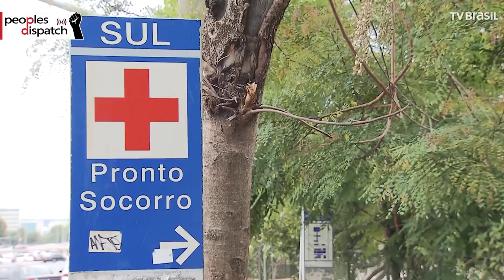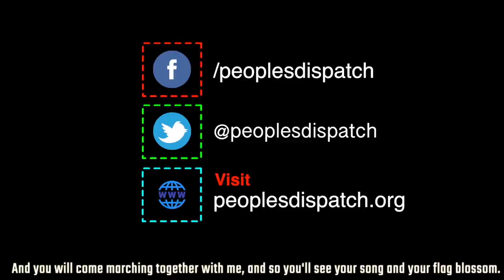The Human Toll of COVID-19 in Brazil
Brazil is one of the countries worst affected by the COVID-19 pandemic. The disease has also accentuated the political and economic crisis in the country and exposed the utter incompetence of Jair Bolsonaro and his cronies.